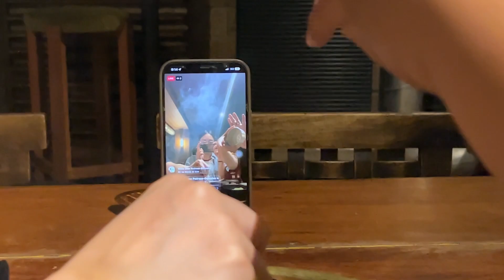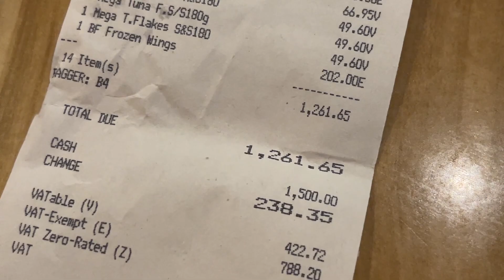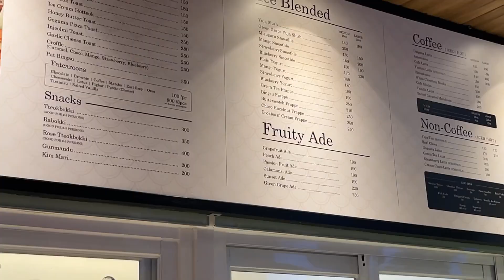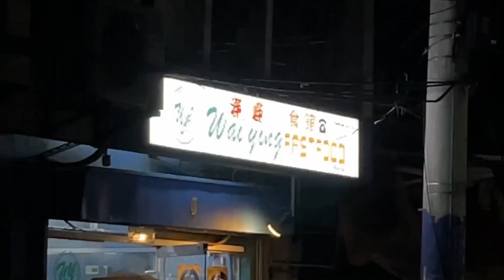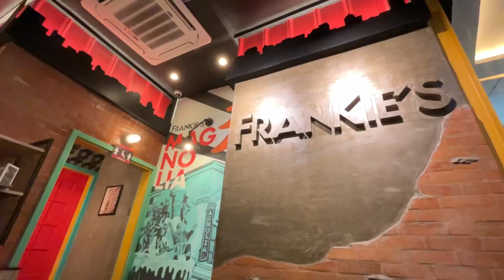VLOG 📹 New found cafe and resto in QC, Dinner at Wai Ying, Affordable steak and more | August dump